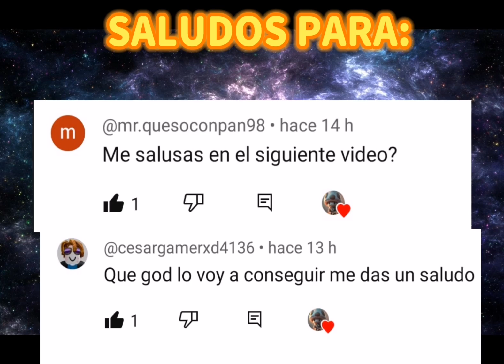[LIMITED GRATIS] CONSIGUE ESTE QUESO FRESCO GRATIS EN ROBLOX